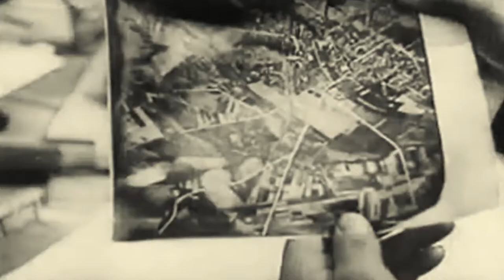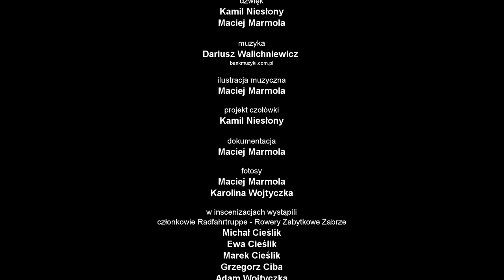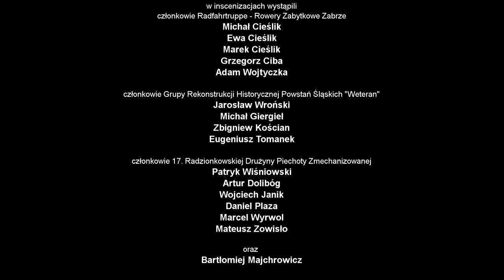Filmowa Encyklopedia Powstań Śląskich II - Jan Stanek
Bohaterem odcinka jest Jan Emil Stanek (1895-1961) – jak pisał w swoich wspomnieniach pochodził „z rdzennych Górnoślązaków, którzy zaprawiali go w miłości Boga i Ojczyzny, w bezgranicznym poświęceniu dla jej dobra i przywiązania do swych bliźnich”. Pierwszą próbę charakteru przeżył w wieku 12 lat, gdy został postrzelony przez rosyjską straż graniczną w trakcie przemytu broni dla powstańców w Królestwie Polskim. Od 1908 roku aktywnie uczestniczył w działalności TG „Sokół”. W trakcie I wojny światowej przymusowo wcielony do armii pruskiej, uczestniczył m. in. w bitwie pod Sommą. W trakcie wojny szerzył polskie wartości narodowe wśród Górnoślązaków. W 1919 roku uczestniczył w formowaniu POW G. Śl., werbował także ochotników do polskiej armii. Podczas I powstania kierował kompanią siemianowicką i wydał rozkaz do rozpoczęcia powstania na tych terenach. Zajmował się również organizowaniem broni i ochroną polskich manifestacji w okresie plebiscytowym. W trakcie II powstania jako pierwszy wyruszył ze swoimi oddziałami do walki. W III powstaniu uczestniczył w układaniu planów operacyjnych i organizowaniu kursów łączności. Pod koniec walk objął dowództwo Grupy „Środek” dla powiatów: katowickiego, bytomskiego, zabrskiego i gliwicko-toszeckiego. W międzywojniu działał w NChZP, ZPŚl oraz wspomagał weteranów powstań śląskich. Po upadku kampanii wrześniowej 1939 podjął działalność konspiracyjną, pełniąc m. in. funkcję komendanta Śląskiego Legionu Armii Krajowej. Aresztowany w grudniu 1941 roku, skazany na śmierć i osadzony kolejno w obozach: Mysłowice I, Gross-Rosen i Sachsenhausen, gdzie wykonywano na nim eksperymenty medyczne. Cudem przeżył. W trakcie wyzwolenia obozu przez żołnierzy amerykańskich ważył jedynie 34 kg. Po wojnie nadal prowadził działalność narodową, wielokrotnie aresztowany przez UB. Zmarł w zapomnieniu w czerwcu 1961 roku.

Filmowa Encyklopedia Powstań Śląski została nagrodzona w plebiscycie Wydarzenie Historyczne Roku 2016 w kategorii Edukacja i multimedia oraz wyróżniona w kategorii edukacja w XXXVII edycji konkursu na Wydarzenie Muzealne Roku Sybilla 2016.

Projekt Filmowa Encyklopedia Powstań Śląskich realizowany jest dla Muzeum Powstań Śląskich w Świętochłowicach dzięki dofinansowaniu ze środków Muzeum Historii Polski w Warszawie w ramach Programu „Patriotyzm Jutra”. W realizację włączone są także inne instytucje kultury oraz ośrodki naukowe. Patronem medialnym serii jest TVP Historia.